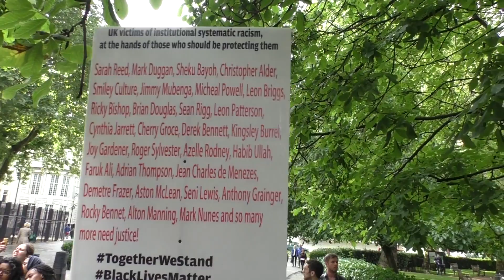Black Lives Matter march on the US Embassy in London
Another demo in the capital, connected to the American movement, but also focused on British problems. Images and interviews with Antonia Bright (Movement for Justice) and Weyman Bennett (Stand Up To Racism), two prominent speakers at the rally.